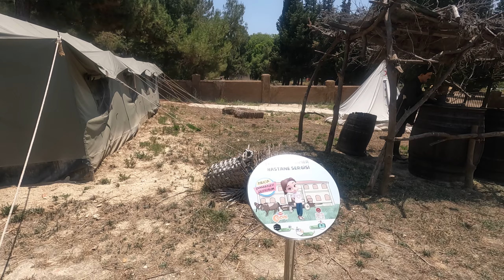2 Temmuz 2023 Çanakkale gezimiz